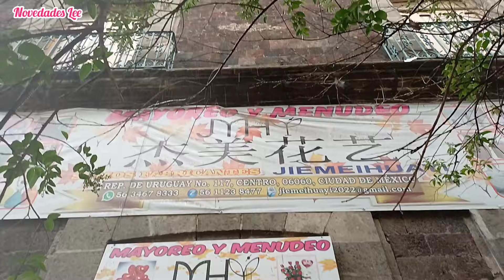Super Tienda De FLORES ARTIFICIALES| ECONÓMICA Para Negocio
➡️JMHY
➡️📍Rep. De Uruguay 117, Entre Pino Suares y Correo Mayor, Col. Centro, CDMX
➡️Horario de 10 a 18 horas de Lunes a Sábado
➡️Pagos en Efectivo, Transferencia y Targeta 💳